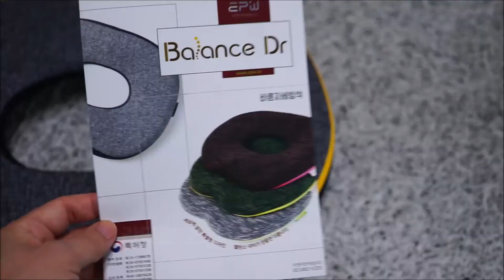밸런스닥터 바른자세방석 & 치질쿠션 언박싱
보다 자세한 리뷰와 사용기는 아래 블로그 리뷰를 통해 보실 수 있습니다.